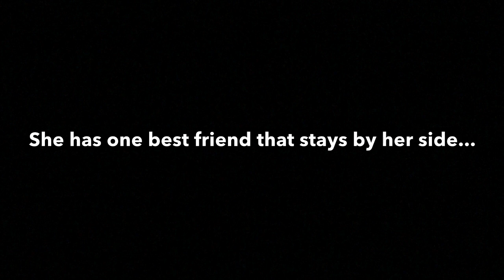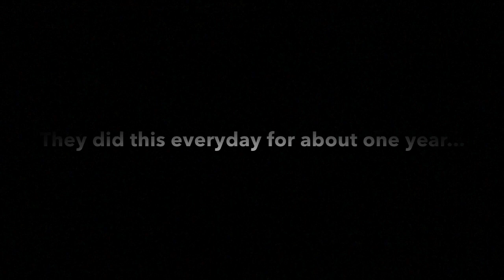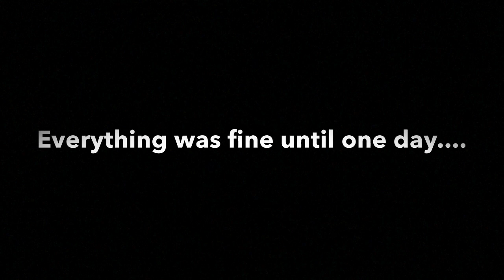A Devils Secret Mini Movie Pt 1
Hey guys! This might suck cause it’s my first series without anyone helping me! I did not get inspired by anybody nor did I copy anyone on purpose! If anyone else did something like this, I’m sorry... I had it it my head for a while and decided to make it now! But please enjoy!